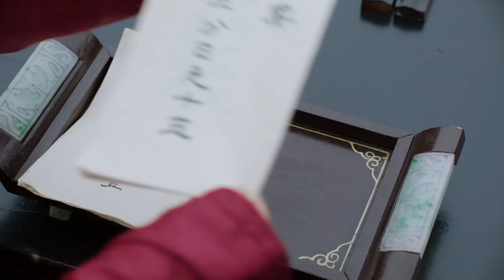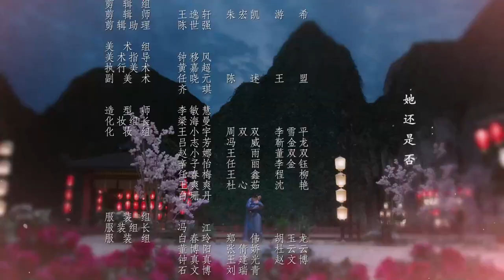Thanh Thanh Tử Khâm - EP 33 | 2022 phim mùi mẫn cổ trang Trung Quốc | trọn bộ HD | Phạm Thế Kỹ 青青子衿